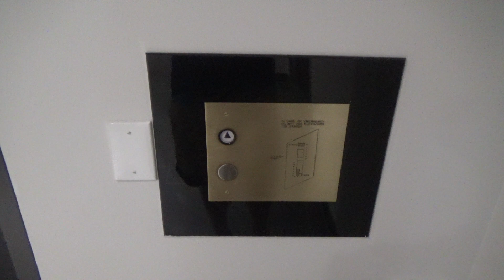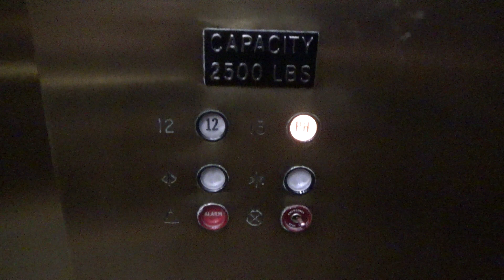Epic motor! Montgomery Hydraulic Elevator @ 101 E Park Blvd - Plano, TX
This is the shuttle elevator at 101 East Park in Plano. This is a neat Montgomery elevator with the original A-Series fixtures. This one has an amazing motor, and startup!

Installed- 1982